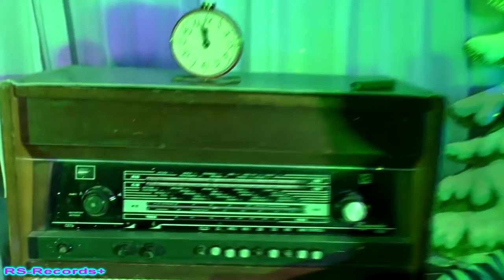Олег Пахомов & Л И Брежнев & 'Русский Стилль' С Новым годом Товарищи !!! 2019